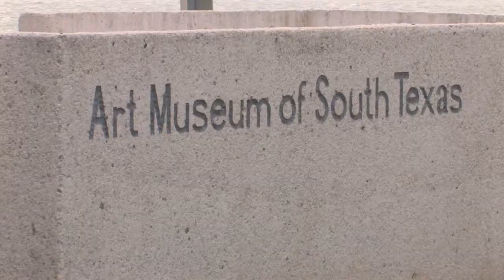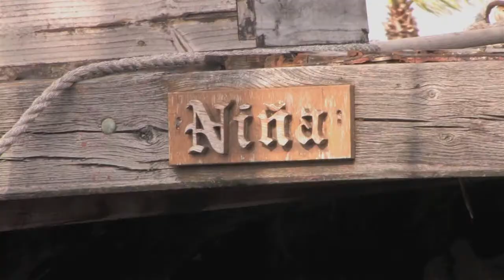Corpus Christi - Best Coastal Destination - Texas 2010